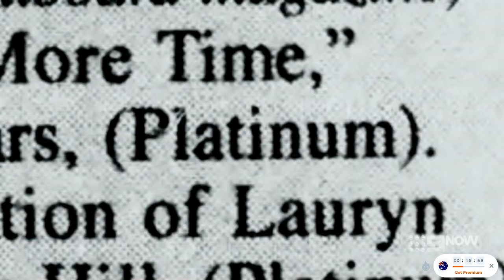RARE Kevin Federline & Wife, Kim Kaiman, & Britney Spears Son Talk in New Australia Special